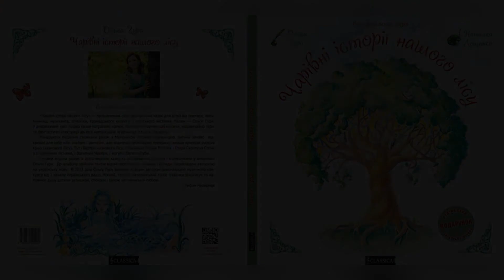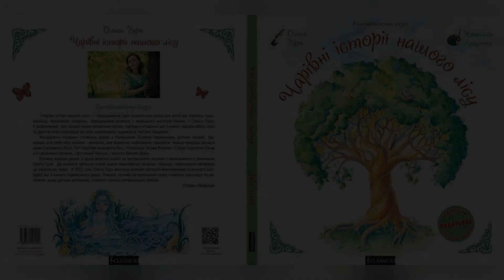Чарівні історії нашого лісу. Казка. Повна версія. Magical stories of our forest. Tale. Full version.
Чарівні історії нашого лісу. Казка. Повна версія.
Magical stories of our forest. Tale. Full version.

Моя творчість (поезія, казки, музика) – почитати, послухати чи замовити.

«Мій кращий друг – тіло» (вірші для дітей про людське тіло) – читати та слухати

«Молдавські народні казки» (переклад укр.) - замовити книгу

«Барви року» (колективний збірник віршів, казок, загадок) – замовити книгу Валентина Турчин